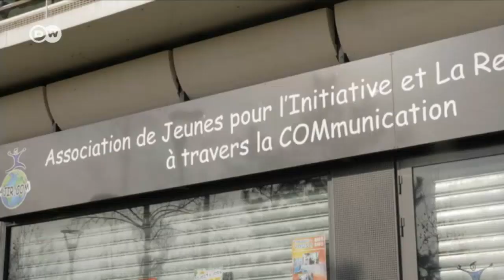France's Socialists look for new strategies | DW English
In the 2017 election, France's then governing Socialists plummeted to a disastrous six percent of the vote. In hopes of regaining a chance at winning a majority, young socialists are demanding reform: social justice along with more free market economy.